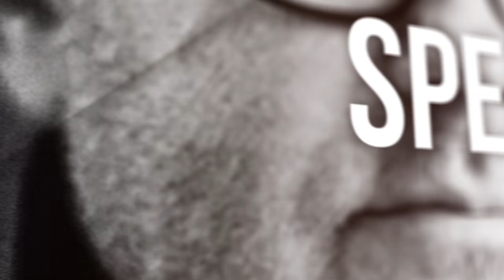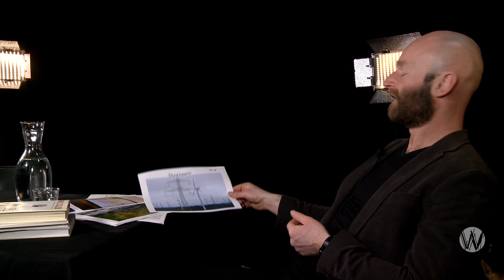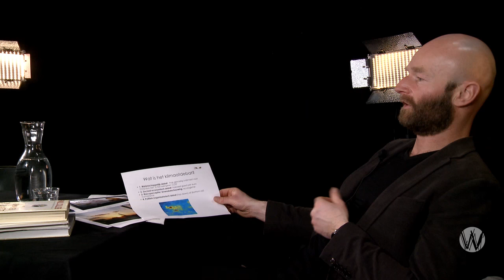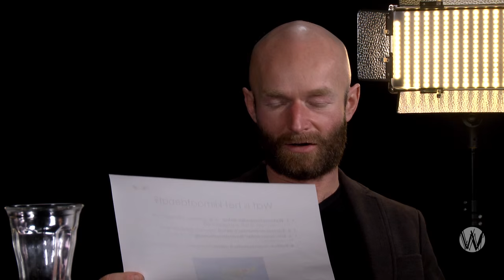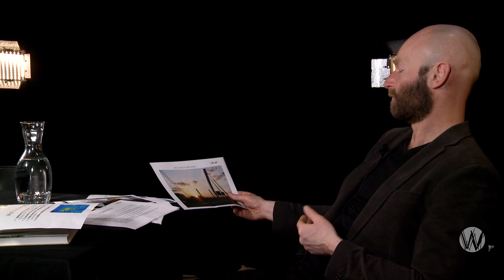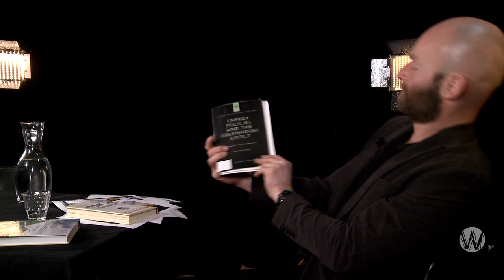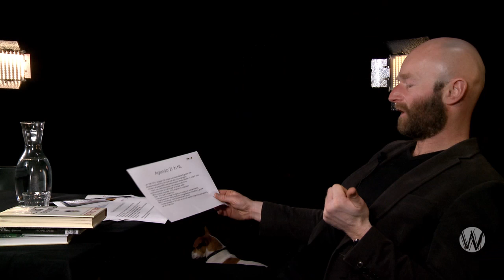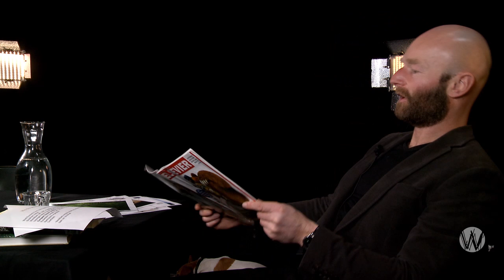Vlog; Rypke Zeilmaker en het onberekenbare klimaat (3)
Rypke Zeilmaker is vrij natuur/wetenschapsjournalist, blogger voor Climategate.nl en fotograaf van het Antropoceen. Hij daagt u in woord en beeld uit op een andere manier te kijken naar het leven op onze planeet dan u mogelijk gewend bent. Als exponent van nieuwe wetenschapsjournalistiek is zijn werkveld verruimd van traditionele media naar onderzoeksjournalistiek bij ecologische vraagstukken voor organisaties en ecologisch advies aan natuurgebruikers bij procedures.

Een donatie aan Café Weltschmerz is een aandeel in een andere toekomst. Ondersteun Café Weltschmerz! NL23 TRIO 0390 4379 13